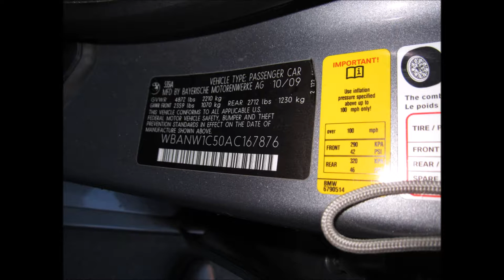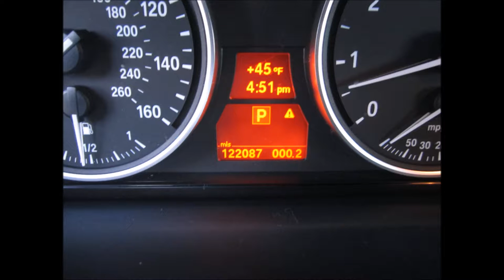2010 BMW 535I SPORT PKG FOR SALE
2010 BMW 535i SPORT PKG sedan that's powered by a twin turbo 3.0 engine with a 6 speed step tronic transmission. Color is dark grey metallic on black leather interior with 122k miles. Car is loaded with options like: Sport Pkg with the M SEATS , sport driving mode with peddle shifters, navigation ,xenon headlights, power everything, sun roof,am,fm,aux,mp3,usb,cd, rain sensor windshield, cruise control, ac, power steering, sport Pkg, etc... Very nice clean car and priced to sell. Car comes with a clean title FULLY LOADED. Thanks for your interest!!!